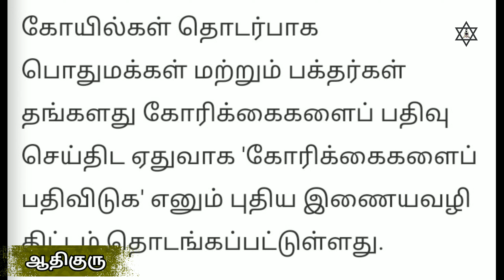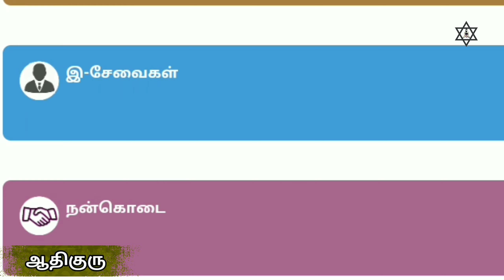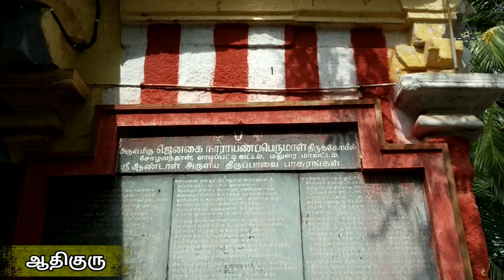இது?? ஒன்றைச் செய்து நம் கோவில்களை ஆக்கிரமிப்பில் இருந்து மீட்போம்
இதில் சென்று "கோரிக்கைகளைபதிவிடுக" என்ற பிரிவில் நம் கோரிக்கைகளை பதிவு செய்யலாம்.

அழிந்து வரும் நம் கோவில்களை காப்பாற்ற ஒரு அரிய வாய்ப்பு, சில நிமிடங்களில் செய்துவிடக்கூடிய ஒரு எளிய பங்களிப்பு, தவறாமல் நம் கோரிக்கைகளை பதிவிடுவோம்.